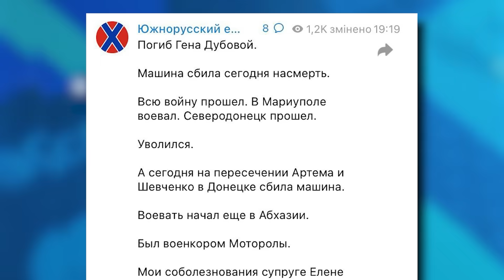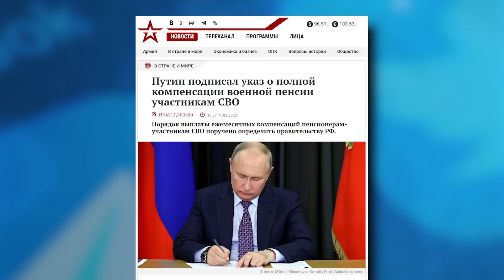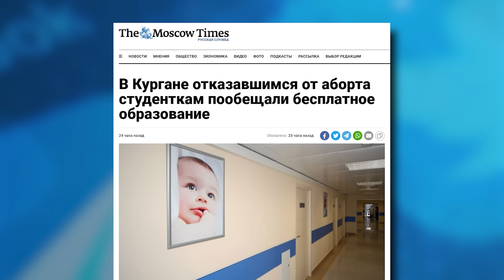Самолеты РФ не долетают до аэропортов. Кремль отправляет на фронт пенсионеров | В ТРЕНДЕ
Сегодня В ТРЕНДЕ: Пропагандиста Дубового сбили насмерть в Донецке. Ким Чем Ын приехал с визитом в РФ. Российские пенсионеры едут на фронт. Российские самолеты не долетают до аэропортов.

0:00 Анонс
0:40 Приветствие
0:50 Пропагандиста Дубового сбили насмерть в Донецке
1:43 Ким Чем Ын приехал с визитом в РФ
2:20 Все больше россиян хотят сдаться в плен
2:41 Российские пенсионеры едут на фронт
3:26 В Курганской области новый метод борьбы с абортами
4:38 Российские самолеты не долетают до аэропортов
6:07 Единороссы перестали говорить о быстрой победе
6:43 Россиянка призывает украинцев выходить на митинги
7:47 Оккупанты применяют фосфор в Луганской области